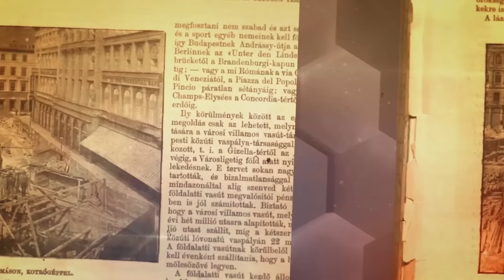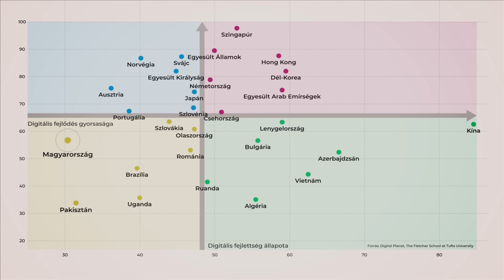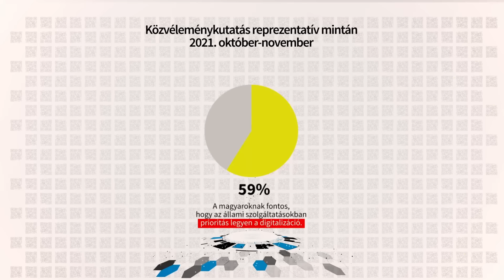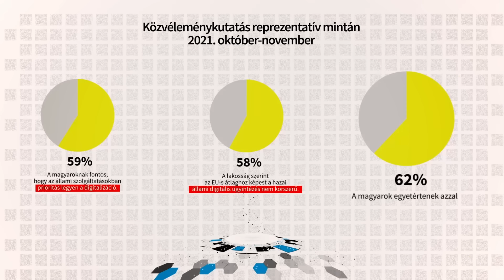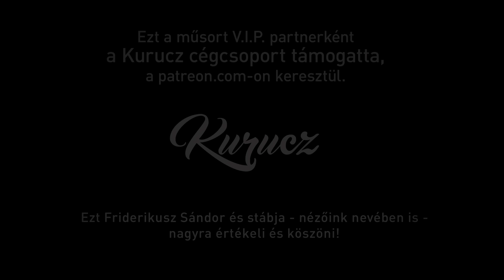KOMOLYAN GONDOLJA? INTERJÚ GATTYÁN GYÖRGY MILLIÁRDOS VÁLLALKOZÓVAL /// Friderikusz Podcast 31.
Magyarország 3. leggazdagabb embere, GATTYÁN GYÖRGY a Friderikusz Podcast vendége, akivel közel öt hónapja folyik az egyezkedés arról, hogy mikor tud  személyesen - és nem skype-on kapcsolva - jelen lenni a felvételen, ugyanis az üzletember manapság javarészt Amerikában él.
Most, hogy a napokban Gattyán György a "DIGITALIZÁLJUK MAGYARORSZÁGOT!" mozgalmát meghirdette és igen rövid ideig Budapesten tartózkodott, hosszasan kérdezte őt Friderikusz Sándor a karrierépítés számos pikáns részletéről, magánélete alakulásáról, a vagyongyarapítás látszólagos stagnálásáról, személyisége változásairól, az üzleti sikerei közben üzlettársakkal és az adóhatósággal vívott háborúkról, illetve Friderikusznak arról a gyanújáról, hogy ez az egész frissen bejelentett "digitalizációs mozgalom" vajon nem egy közelgő pártalapítás álcája-e.
EZ A BESZÉLGETÉS NEM GATTYÁN GYÖRGY JELENLEGI PR-KAMPÁNYÁNAK RÉSZE!

Egyszeri vagy rendszeres banki átutalással is segíthet. Ehhez a legfontosabb adatok:
Név: TV Pictures
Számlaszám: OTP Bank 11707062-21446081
Közlemény: Podcast-támogatás

Ha külföldről utalna, nemzetközi számlaszámunk (IBAN - International Bank Account Number):
BIC/SWIFT-kód: OTPVHUHB